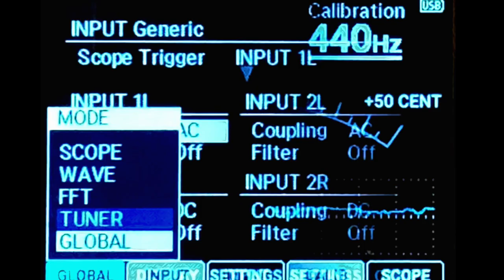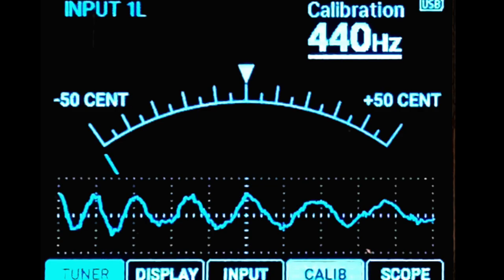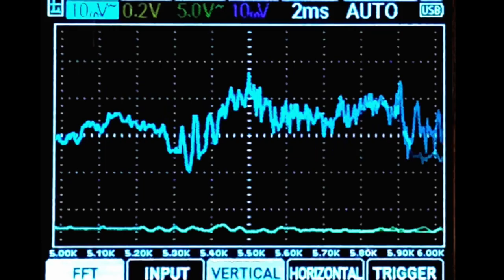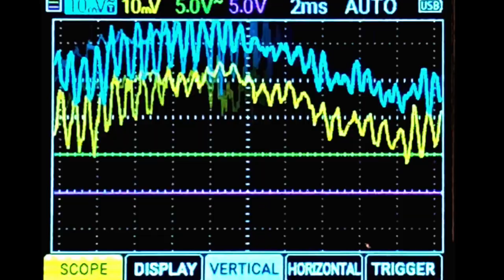RVN - djsiksika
RVN by DJSiksika takes you on a dark, atmospheric breakbeat journey where the eerie sounds of crows echo through haunting beats. With deep basslines and sharp breaks, this track pulls inspiration from nature's most ominous birds, creating a unique and moody vibe perfect for underground electronic music lovers.